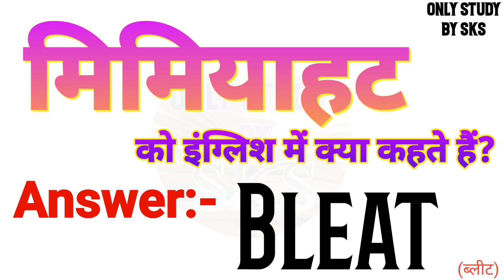मिमियाहट को इंग्लिश में क्या कहते हैं | Mimiyahat ko english mein kya kahate hain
मिमियाहट को इंग्लिश में क्या कहते हैं
मिमियाहट को इंग्लिश में क्या बोलते हैं
मिमियाहट को अंग्रेजी में क्या कहते हैं
मिमियाहट को अंग्रेजी में क्या बोलते हैं
Mimiyahat ka matlab kya hota hai
Mimiyahat ko angreji mein kya kahate hain
Mimiyahat ko angreji mein kya bolate hain
Mimiyahat ko angrezi mein kya kahate hain
Mimiyahat ko english mein kya kahate hain
Mimiyahat ko english mein kya bolate hain
Mimiyahat ko english mein kya kaha jata hai
Mimiyahat ko english me kya kehte hai
Mimiyahat ko english me kya kahte hai
Mimiyahat ko english me kya bolte hai
Mimiyahat ko english mein kya kahenge
Mimiyahat ko english mein kya bolenge
Mimiyahat ka english kya hota hai
Mimiyahat ka english kya hoga